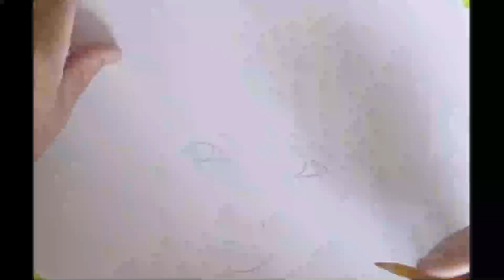#43「沢田研二さん」を色鉛筆で描いてみました。「さよならを言う気もない」とともにご覧ください。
初めて沢田研二さんを描いてみました。
多くのヒット曲があるので、どの曲にするか迷いましたが、
「さよならを言う気もない」を選びました。
エンディングに「小ネタ」を入れてみました。
最後までご覧いただければ幸いです🙇